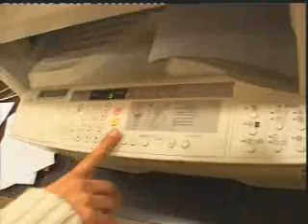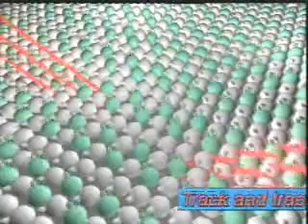Top secret: Documents leakage - Tracer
A new secret system that can trace classified documents leakage...